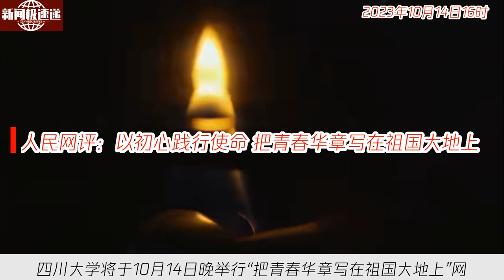中国新闻10月14日16时：人民网评：以初心践行使命 把青春华章写在祖国大地上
四川大学将于10月14日晚举行“把青春华章写在祖国大地上”网络主题宣传和互动引导活动，以更加可亲、可见、可感的方式，让广大青年同上了一堂别开生面的线上线下大思政课。思政课是培养社会主义建设者和接班人的关键课程，“大思政课”将从学校和娃娃抓起，在大中小学分阶段开设思政课。此次活动是一个兼具生动性和实效性的尝试，旨在让“思政小课堂”融入“社会大课堂”，增强思政课效果。希望通过这样的尝试和创新，让思政课与现实结合起来，引导广大青年将青春理想融入中华民族伟大复兴的壮阔征程中。